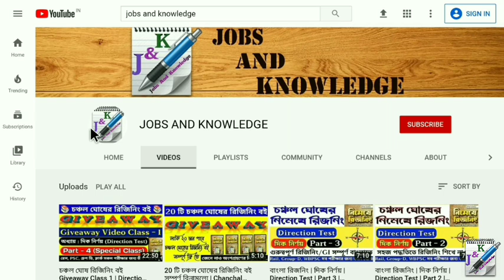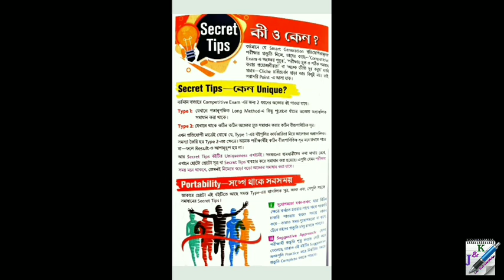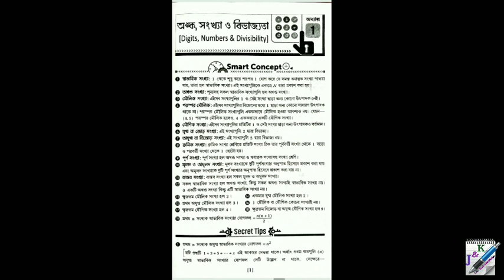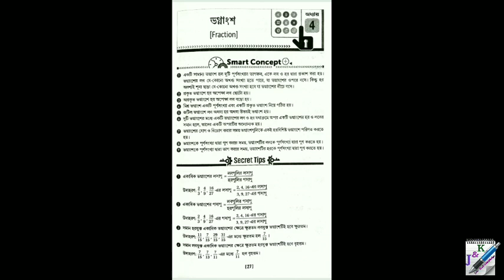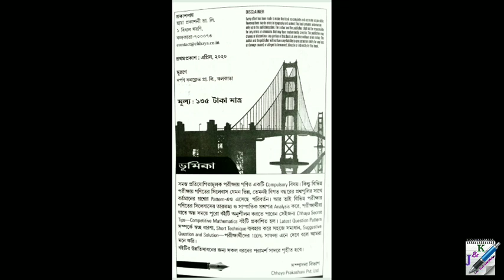ছায়া প্রকাশনী কম্পিটিটিভ ম্যাথমেটিক্স রিভিউ | Chhaya prakashani competitive mathematics book review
ছায়া প্রকাশনী কম্পিটিটিভ ম্যাথমেটিক্স | Chhaya prakashani competitive mathematics book review

বর্তমানে যে Smart Generation প্রতিযোগিতামূলক পরীক্ষার প্রস্তুতি নিচ্ছে, তাদের কাছে competitive Exam-এ অঙ্কের গুরুত্ব’, ‘পরীক্ষায় দ্রুত ও সঠিক সমাধান করার প্রয়োজনীয়তা বা অঙ্কে ভীতি দূর করুন’ মার্কা প্রচার-Cliche চর্বিতচর্বণ ছাড়া আর কিছুই নয়। তাই সরাসরি Point -এ আসা যাক।

Secret Tips-E Unique?

বর্তমান বাজারে Competitive Exam-এর জন্য 2 ধরনের অঙ্কের বই পাওয়া যাবে।

1: যেখানে গতানুগতিক Long Method-এ কিছু পুরােনাে ধাঁচের অঙ্কের অপ্রাসঙ্গিক সমাধান করা থাকে।

2: যেখানে থাকে কঠিন কঠিন অঙ্কের দ্রুত সমাধান করার কঠিন বীজগাণিতিক সূত্র।এখন প্রতিযােগী মাত্রেই বােঝে যে, Type 1-এর বইগুলির কার্যকারিতা নিয়ে আলােচনা অপ্রাসঙ্গিক। সমস্যা তৈরি হয় Type 2-এর ক্ষেত্রে। অনেক পরীক্ষার্থীই কঠিন বীজগাণিতিক সূত্র মনে রাখতে পারে না—ফলে Result-ও আশানুরূপ হয় না।
আর Secret Tips বইটির Uniqueness এখানেই। সবধরনের ছাত্রছাত্রীদের কথা মাথায় রেখে, এখানে ছােটো ছােটো সূত্র বা Secret Tips ব্যবহার করে সমাধান করা হয়েছে। এগুলি যেমন পরীক্ষার সময় মনে থাকে, তেমনি নিমেষে বড়ো বড়ো অঙ্কের সমাধান করা যাবে।

বইটি অত্যাবশ্যক কেন?

পাটিগণিত ও বীজগণিতের সমস্ত Chapter শুধু নয়, আছে Competitive Exam-এর উপযােগী পরিমিতি, জ্যামিতি, ত্রিকোণমিতি ও পরিসংখ্যানের মােট 43টি অধ্যায়।

SMART CONCEPT

প্রতিটি অধ্যায়ের পুরতে থাকছে অধ্যায়টি সংক্ষেপে ও সহজে বুঝে নেওয়ার চাবিকাঠি Basic Concept in a Smart Way

SECRET TIPS

চিরাচরিত Long method বা কঠিন কঠিন সুত্র নয়, দ্রুত সমাধান করার জন্য আছে ছােটো হােটো Tips- যা প্রত্যেক ছাত্রছাত্রী পরীক্ষায় মনে রাখতে পারবে।

SUGGESTIVE MATH for all competitive exams Chhaya CAREER BOOKS